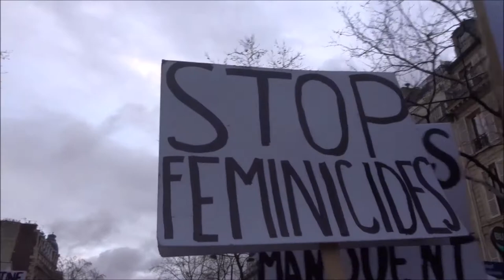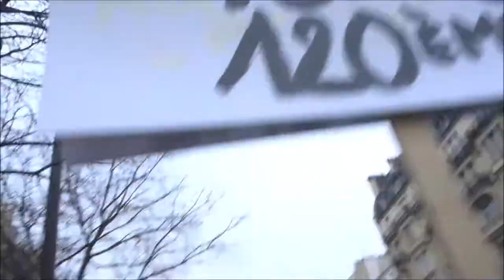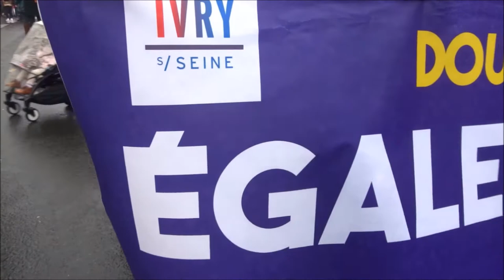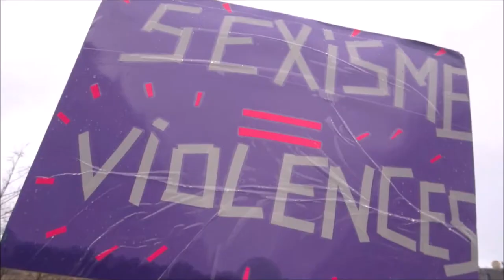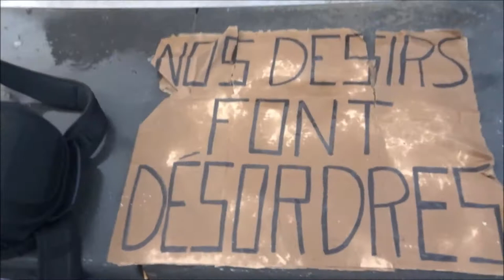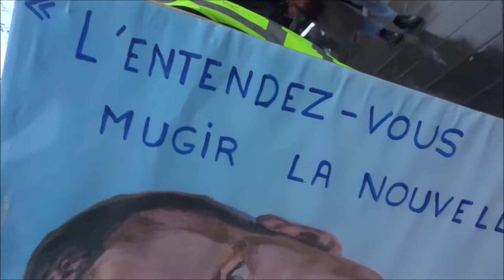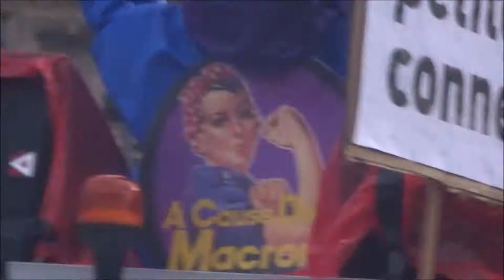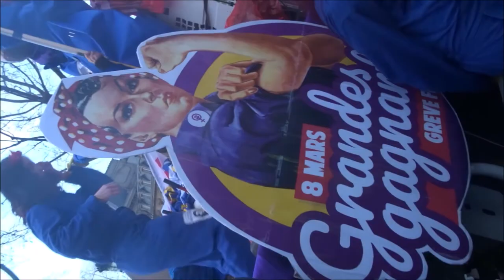Femmes 8 mars 2020 Paris 8mars no.6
Chant : Nous sommes fortes, nous sommes fières et féministes et radicales et en colère
* Manifestation à Paris pour les droits des femmes 8 mars 2020
grevedesfemmes grève des femmes
grandesgagnantes Grandes gagnantes humour
onarretetoutes On arrête toutes
Oriane Femmes précaires Femmes en guerre
cortège syndicat cgt fo sud rail solidaires npa gj giletsjaunes FGJ FemmesGiletsJaunes @FemmesGiletsJaunes facebook Paris France 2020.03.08 demonstration women 8 March 2020 video mariepanic mariepanic2 @mariegendron @anne_hoa
Oriane poétesse Malika Kadri MalikaKadri Place de la République Paris France 8 mars 2020
@LaLettreaLulu La police déteste les féministes
Journeeinternationaledelafemme Journée internationale de la femme